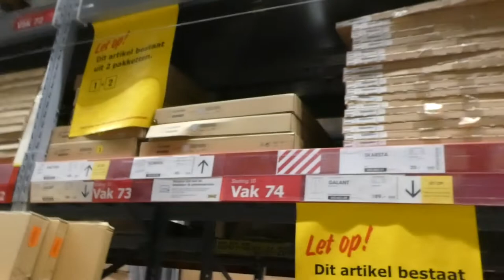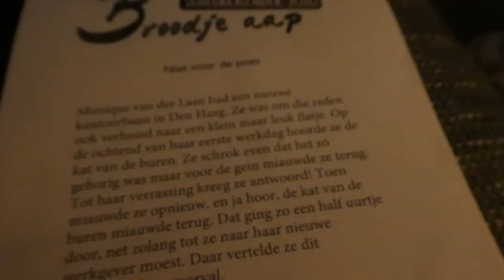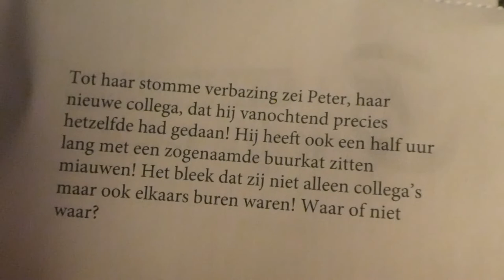ACHTBAAN GEVOEL IN DE IKEA - VLOG 326 👠 MAMMA OP HAKKEN